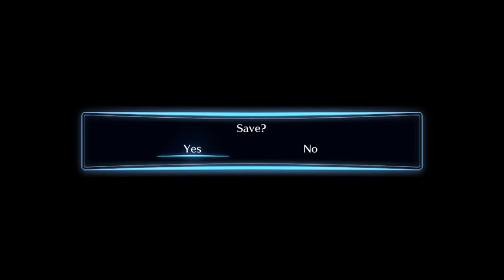Digimon Story Cybersleuth Part 13 (Station Labriynth)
Another digital shift...